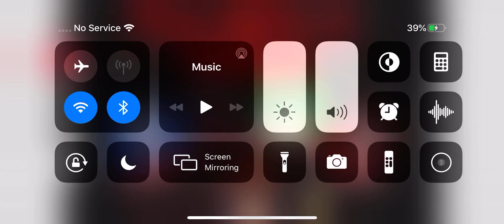Five nights at Thomas’